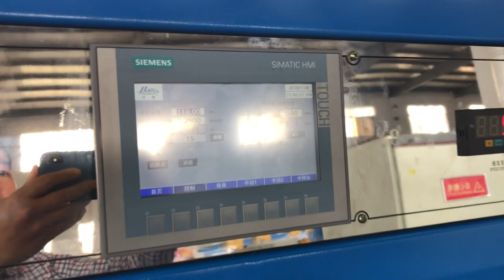rubber sprial hose extrusion line with automatic winding machine for russai -whatsapp:8613967618405